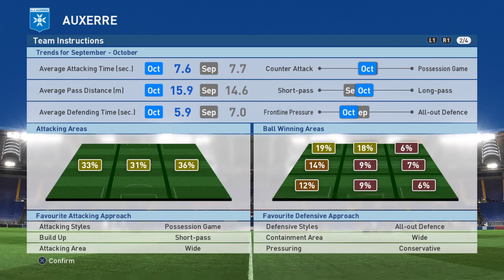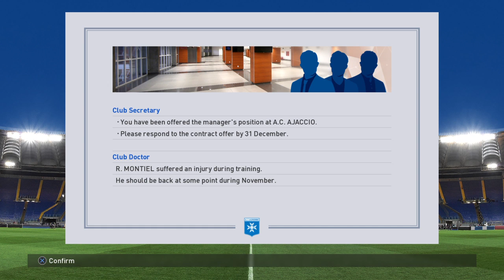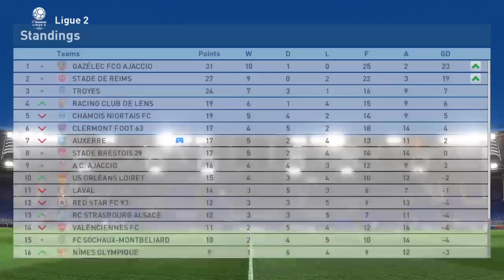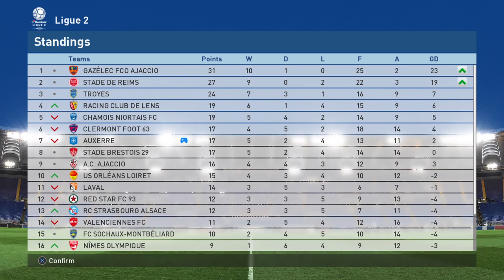PES 2017 Master League "Lets Play" S.1 EP.5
Welcome to my YouTube page. You will find live PS4 plays and retro PS1 play through videos plus plenty more on movies, tv and wrestling!